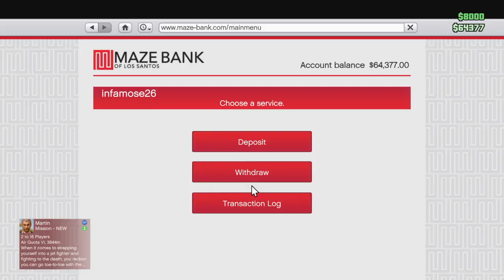Grand Theft Auto V condemned